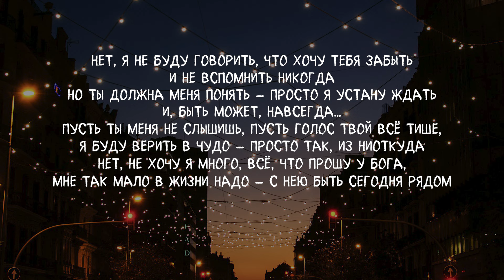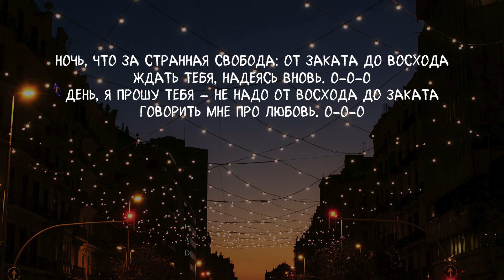Андрей Губин - Ночь // Lyrics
🎤  Lyrics: Андрей Губин - Ночь

Нет, я не буду говорить, что я всё готов простить
И обид не помню я.
Но, ты же знаешь всё равно, что в душе моей темно,
Если рядом нет тебя.
Ночь, ожиданья холод, боль, словно я расколот…
Я ничего не вижу, сам себя я ненавижу.
Вновь слезы ниоткуда, в кровь я кусаю губы,
Всё, что мне сегодня надо, — просто быть с тобою рядом.

Ночь, что за странная свобода: от заката до восхода
Ждать тебя, надеясь вновь. О-о-о.
День, я прошу тебя — не надо от восхода до заката
Говорить мне про любовь. О-о-о.

Нет, я не буду говорить, что хочу тебя забыть
И не вспомнить никогда.
Но ты должна меня понять — просто я устану ждать
И, быть может, навсегда…
Пусть ты меня не слышишь, пусть голос твой всё тише,
Я буду верить в чудо — просто так, из ниоткуда.
Нет, не хочу я много, всё, что прошу у Бога,
Мне так мало в жизни надо — с нею быть сегодня рядом.

Вновь слёзы ниоткуда, в кровь я кусаю губы,